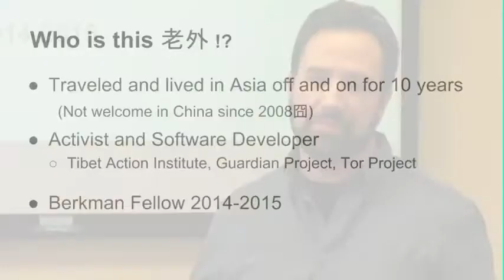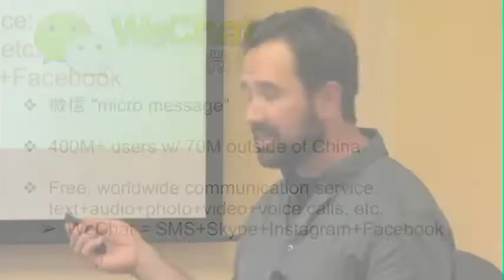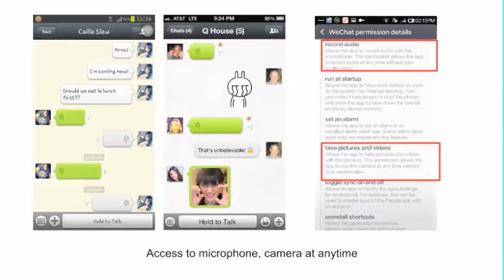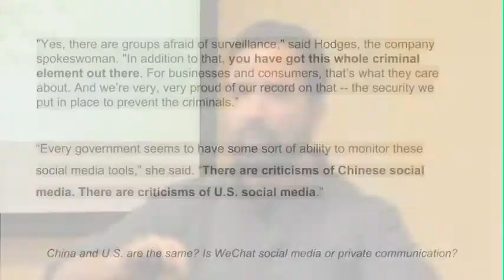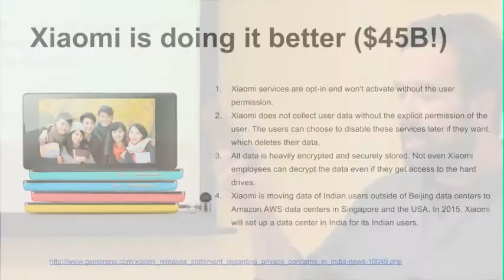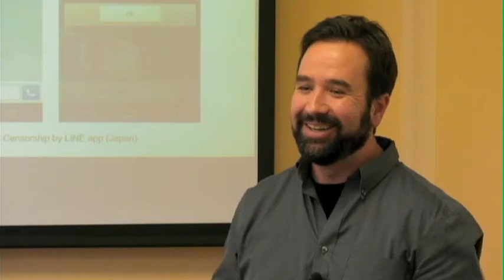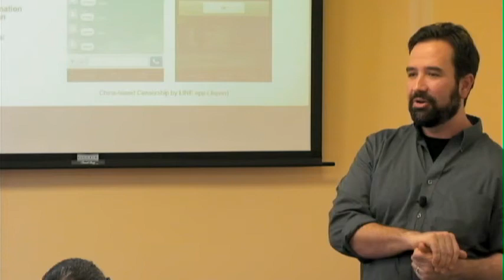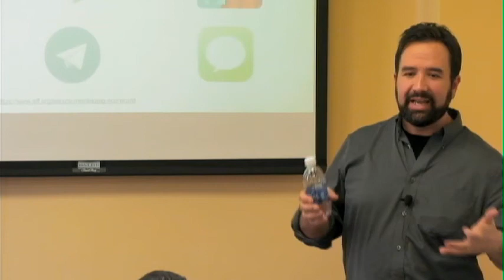Nathan Freitas: The Great Firewall Inverts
The world is witnessing a massive expansion of Chinese telecommunications reach and influence, powered entirely by users choosing to participate in it. In Usage of the mobile messaging app WeChat (微信 Weixin), for example, has skyrocketed not only inside China, but outside, as well. Due to these systems being built upon proprietary protocols and software, their inner workings are largely opaque and mostly insecure. (WeChat has full permission to activate microphones and cameras, track GPS, access user contacts and photos, and copy all of this data at any time to their servers.)

In this talk, Nathan Freitas -- Berkman Fellow, director of technology strategy and training at the Tibet Action Institute. and leader of the Guardian Project -- questions the risks to privacy and security foreign users engage in when adopting apps from Chinese companies. Do the Chinese companies behind these services have any market incentive or legal obligation to protect the privacy of their non-Chinese global userbase? Do they willingly or automatically turn over all data to the Ministry of Public Security or State Internet Information Office? Will we soon see foreign users targeted or prosecuted due to "private" data shared on WeChat? And is there any fundamental difference in the impact on privacy freedom for an American citizen using WeChat versus a Chinese citizen using WhatsApp or Google?